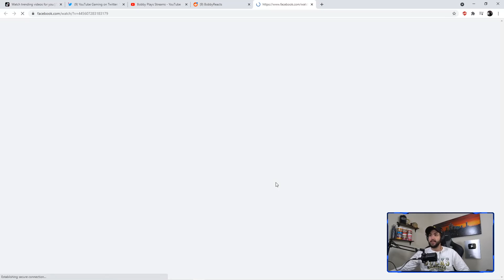clutched by a 12 year old NRX player....